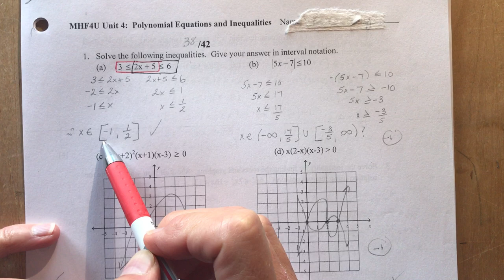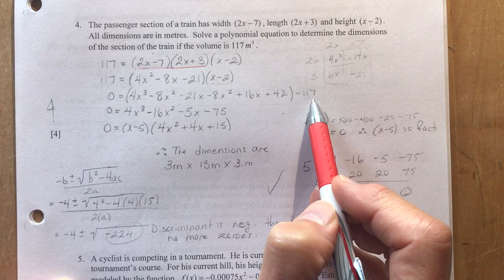Advanced Functions: Chapter 4 Practice Test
Time to practice your skills before your inequalities test!

Go to PB wiki for the download, give it a try and come back to check your answers with me!